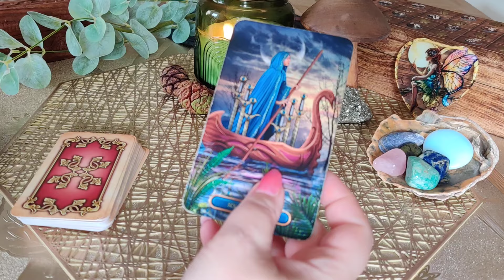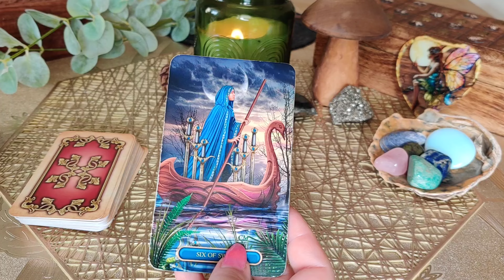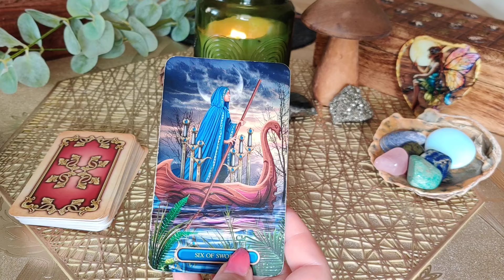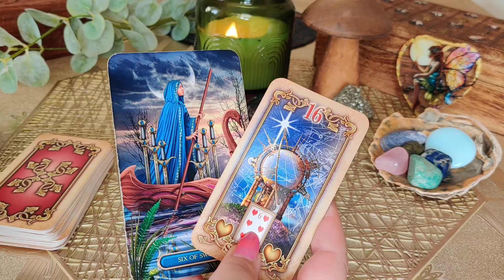KARTY DNIA 19.09.2024 🪄🔮💫